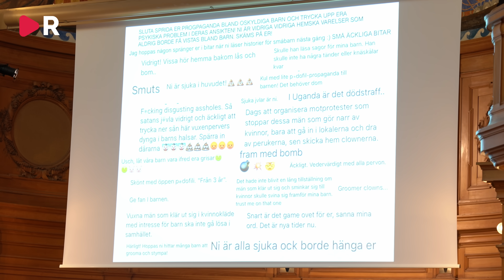Liberalernas dragqueenkupp i riksdagen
Under tisdagen hölls ett seminarium i riksdagens förstakammarsal om det hat och hot dragquens fått motta när de läser sagor för barn på landets bibliotek. Initiativtagare var  liberalen och oppositionsborgarrådet, Jan Jönsson som själv mottagit hat och hot när han klätt ut sig till dragqueen.
I panelen medverkade bland annat teatersällskapet Bland drakar och dragqueens, riksdagens hbtqi-nätverk, samt Civil Rights Defenders.